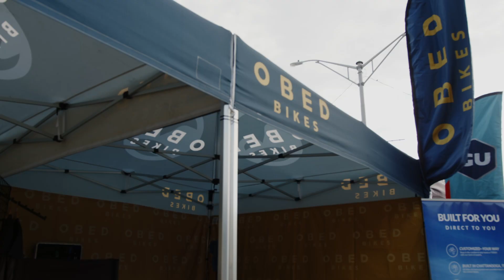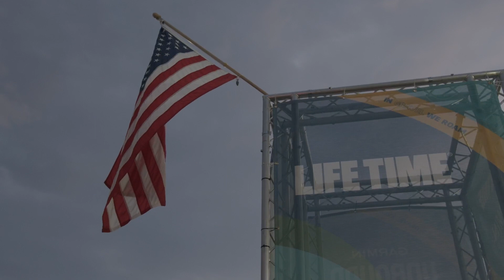Unbound Gravel 2023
The 2023 edition of Unbound Gravel brought it all: mud, rain, sun, heat, and the most intense racing of the year. We were there, and saw it all, from expo to a brilliant 12th-place finish for OBED pro Angela Naeth. Read all about one of the most epic races of the year!